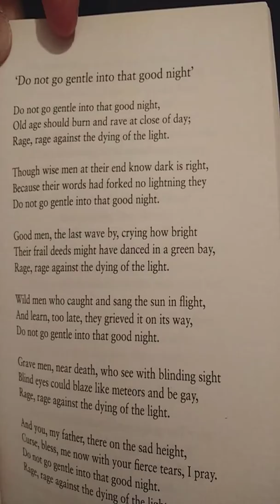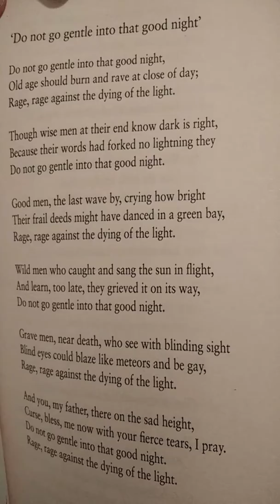Do Not Go Gentle into That Goodnight by Dylan Thomas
ASMR Whispered poetry